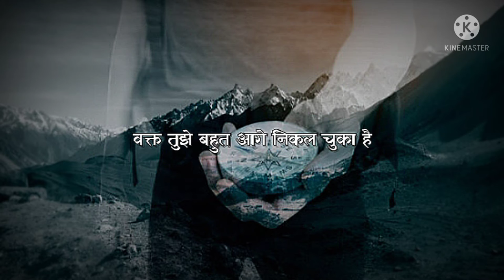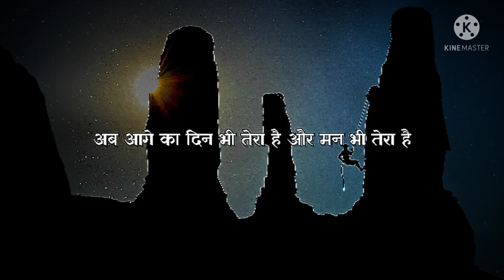DO OR DIE - Best motivational video in hindi।। Life changing powerful video।। Must listen।। F.H T.H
Hello everyone
I am M.Q here in the world of YouTube with the aim of motivating you all..
I dream to be a good motivator..
I believe my this dream will surely come true..
But,for this, I need your support..
commenting motivates me a lot.
Help me to help you..

My all videos are self made without any PC or laptop and with my own voice..

Use headphones for more energy..
I am sure you will definitely like this video..

WARNING: This video will create positive emotions and feelings inside your body so be careful or you will win the world..

Stay motivated
Stay positive

Let's meet again in the next video,,,